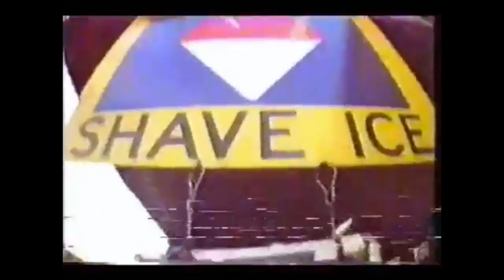Sleepdealer - weed [VHS Videoclip]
enjoy señoritos !